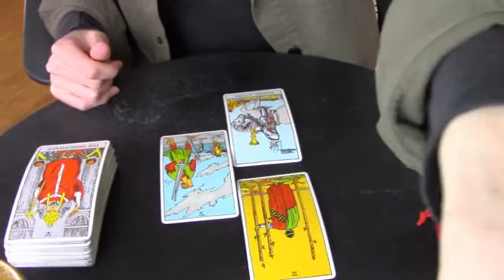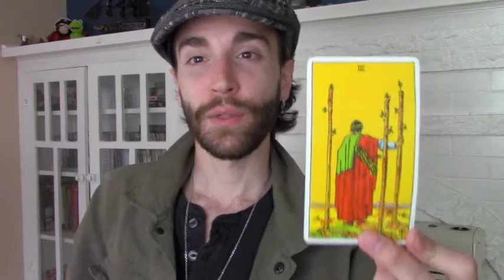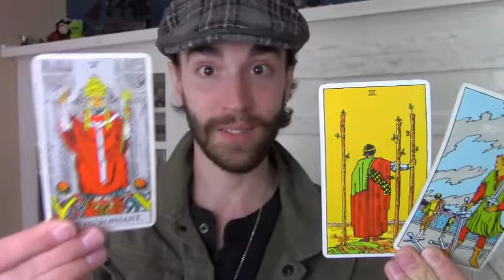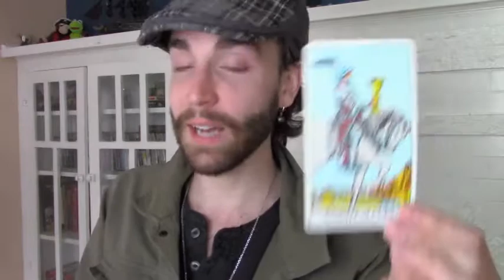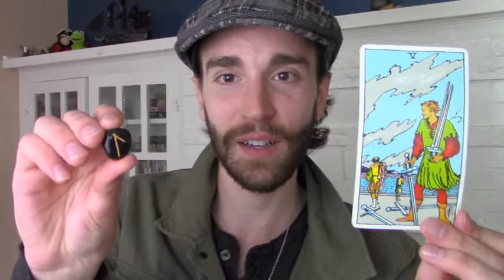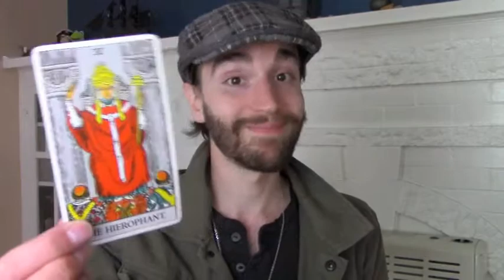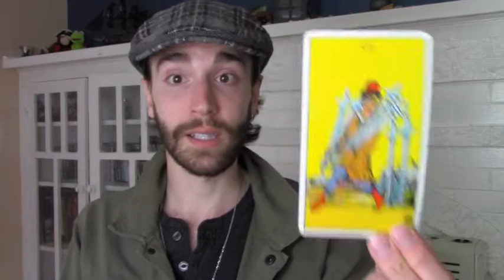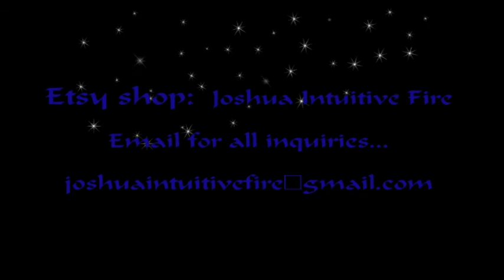Moon Tidings *Individualism. Justice. Power to humanity.* Libra March Full Moon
If you would like a personal moon reading, or are interested in another personal reading with me, click the link below to my Etsy shop to schedule something!

Code:  SPRINGFLING15